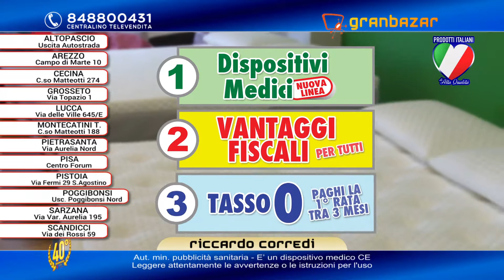RICCARDO CORREDI PROMOZIONE OTTOBRE 2017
Materasso matrimoniale da € 199 e in più vieni a scoprire la nuovissima linea medica con vantaggi per tutti e un mondo di omaggi.